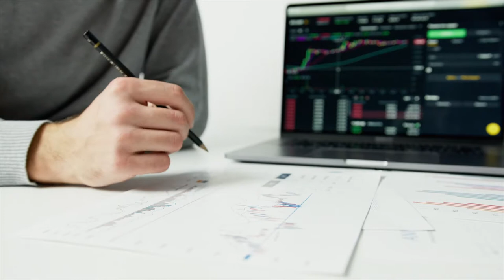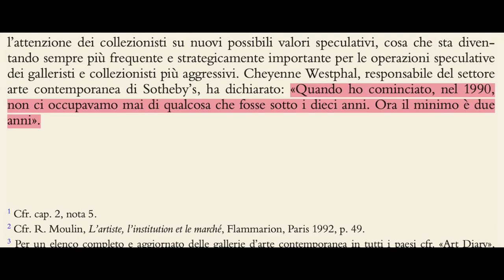Le grandi CASE D’ASTA NON VOGLIONO che tu VEDA questo VIDEO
Le grandi case d’asta sono sempre state gli attori principali del mercato secondario.

Negli anni, però, i loro business si sono modificati.

Cerchiamo di capire insieme come.

libro: F. Poli, Il sistema dell'arte contemporanea, Laterza, Roma-Bari 2011.

00:00 Sigla
00:05 Introduzione
00:59 Christie’s e Sotheby's
01:55 Escalation dei prezzi
03:18 Televendite
04:00 La “borsa” dell’arte”
04:35 Strategia
06:48 Lancio dei nuovi artisti
07:43 Chiusura